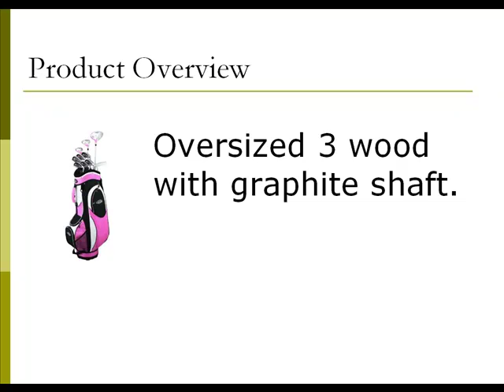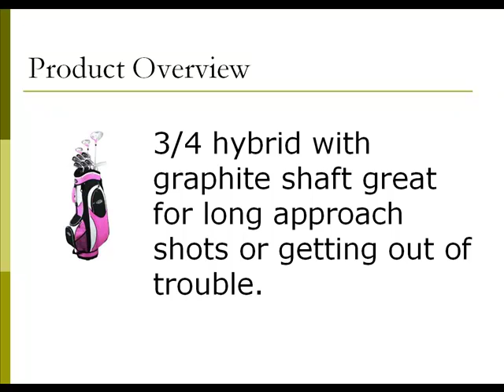Ladies Golf Bag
Guide To Buy Ladies Golf Bags